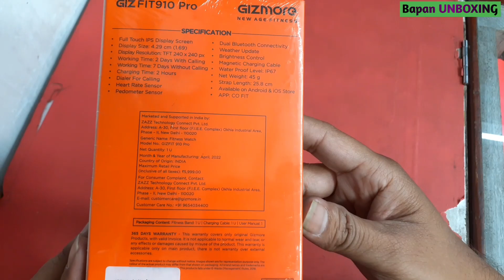Gizmore Smart Watch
Gizmore Smart Watch | Smart Watch

Gizmore FIT910 Pro

Calling receive smart watch

Music

Fitness

Curved Glash

Metal Body

gizmore smart watch phone
connect

gizmore smart watch me
wallpaper kaise lagaye
gizmore smart watch me time
kaise set kare
gizmore smartwatch app
connect teluqu
gizmore gizfit smart watch
gizmore gizfit 910 smartwatch
gizmore fit 910 calling smart
watch
gizmore gizfit era smart watch
gizmore gizfit ultra ssmartwatch
smart watch connect to
android
smart watch time set
smart watch series 7
firebolt smart watch
t55 smart watch
best smartwatch